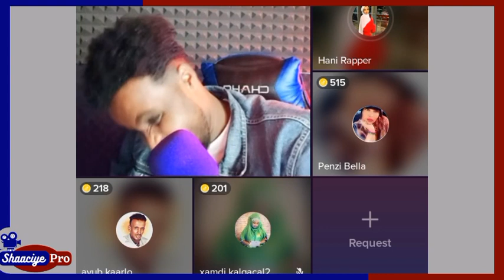ayuub kaarlo oo Sri kaxadley malyun maanka marekanka sababta u kutegi